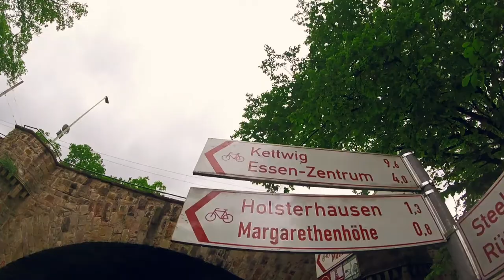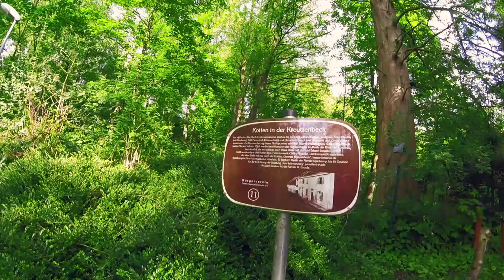Entlang der Wasserroute | Spaziergang | Nachtigallental | Halbachhammer | Essen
📌 Kleiner Abendspaziergang❗
➡️ Geh raus, lauf' los! - Einfach machen. Ohne Ziel. Haustür' auf und dann nach links oder nach rechts. Wohin gehts? Was ist das Ziel und was gibt es zu entdecken?
ℹ Tür auf und Tschüssikowski Alltagsgrau: Auf die Grugatrasse, Richtung Gruga am Hundertwasser Haus und an der Maggiehöhe vorbei auf Pfaden durch das Nachtigallental. Natur, Industrie- und Stadtgeschichte erleben entlang der Wasserroute und wieder zurück nach Rüttenscheid. 👌
➡️ Die Runde könnt Ihr bei POTT.einander auf Komoot finden und nachlaufen. 👍
⏺ Viel Spaß, geht raus & lauft los! Kostet nix und tut gut! - Euer 'Schrömi' von potteinander.